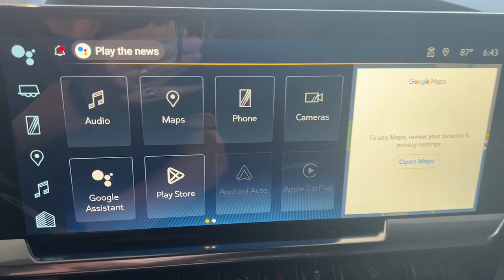2023 Chevrolet Silverado 1500 Wilmington, New Castle, Newark, Hockessin, Claymont, DE 230457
Black New 2023 Chevrolet Silverado 1500 LT available in Wilmington, Delaware. Servicing the New castle, Newark, Hockessin, Claymont, DE area.

Diver Chevrolet
2101 Pennsylvania Ave

Black 2023 Chevrolet Silverado 1500 LT LT1 EcoTec3 5.3L V8 4WD 10-Speed Automatic, 4WD, Black Cloth.**AT DIVER CHEVROLET OUR SALES STAFF IS SALARY AND VOLUME BASED TO MAKE SURE YOU RECEIVE THE BEST DEAL At Diver Chevrolet we only advertise REBATES that everyone qualifies for. Diver Chevrolet we make the car buying experience Friendly, Honest and Transparent. Please read what our customers say about us. Price includes: $250 - Chevrolet Consumer Cash Program. Exp. 05/01/2023 Select In Stock vehicles only.
GVWR  7100 LBS. (3221 KG),LPO  ALL-WEATHER FLOOR LINERS  1ST AND 2ND ROWS  (includes Z71 logo on front mats),REMOTE VEHICLE STARTER SYSTEM,Z71 OFF-ROAD PACKAGE  includes (Z71) Off-Road suspension  (JHD) Hill Descent Control  (NZZ) skid plates and (K47) heavy-duty air filter Includes Z71 hard badge  (N10) dual exhaust  (RCV) 18 bright silver painted wheels  (XCK) 265/65R18 all-terrain  blackwall tires and (NQH) 2-speed transfer case.,Z71 OFF-ROAD AND PROTECTION PACKAGE  includes (Z71) Z71 Off-Road suspension  (JHD) Hill Descent Control  (NZZ) skid plates  (K47) heavy-duty air filter and Z71 hard badge Includes (WPQ) Protection Package and (AAK) All-weather Z71 floor liners  LPO.,HILL DESCENT CONTROL,LPO  ASSIST STEPS  CHROMED TUBULAR  6 RECTANGULAR  (dealer-installed),AIR FILTER  HEAVY-DUTY,DEFOGGER  REAR-WINDOW ELECTRIC,SKID PLATES,COOLING  EXTERNAL ENGINE OIL COOLER,ENGINE  5.3L ECOTEC3 V8  (355 hp [265 kW] @ 5600 rpm  383 lb-ft of torque [518 Nm] @ 4100 rpm); featuring available Dynamic Fuel Management that enables the engine to operate in 17 different patterns between 2 and 8 cylinders  depending on demand  to optimize power delivery and efficiency,SEATS  FRONT 40/20/40 SPLIT-BENCH  with covered armrest storage and under-seat storage (lockable) (STD),ALTERNATOR  170 AMPS,REMOTE START PACKAGE  includes (BTV) Remote Start  (UTJ) content theft alarm and (C49) rear-window defogger,TRANSFER CASE  TWO-SPEED  electronic Autotrac with push button control,LPO  TRI-FOLD SOFT TONNEAU COVER BY ADVANTAGE  (dealer-installed),NOT EQUIPPED WITH STEERING COLUMN LOCK  SEE DEALER FOR DETAILS,REAR AXLE  3.23 RATIO,WHEELHOUSE LINERS  REAR,LPO  ASSIST STEP AND TONNEAU VALUE PACKAGE II  includes your choice of (VXJ) Chrome 4 round assist steps  LPO (available on 1CX/1LT/1SP/1LZ) or (RVS) Black 4 round assist steps  LPO (available on 1CX/2CX/1SP/2LT/3LT) and (5JY) Tri-fold soft tonneau cover by Advantage  LPO (dealer-installed),TRANSMISSION  10-SPEED AUTOMATIC  ELECTRONICALLY CONTROLLED  with overdrive and tow/haul mode. Includes Cruise Grade Braking and Powertrain Grade Braking,WHEELS  20 X 9 (50.8 CM X 22.9 CM) PAINTED ALUMINUM  with machine face and Grazen Painted pockets,TIRES  275/60R20SL ALL-TERRAIN  BLACKWALL  (Includes (QAQ) spare tire.),LT PREFERRED EQUIPMENT GROUP  includes standard equipment,WHEEL  17 X 8 (43.2 CM X 20.3 CM) FULL-SIZE  STEEL SPARE,TIRE  SPARE 255/80R17SL ALL-SEASON  BLACKWALL,COOLING  AUXILIARY EXTERNAL TRANSMISSION OIL COOLER,EXHAUST  DUAL WITH POLISHED OUTLETS,BLACK,JET BLACK  CLOTH SEAT TRIM,CHEVYTEC SPRAY-ON BEDLINER  BLACK  (does not include spray-on liner on tailgate due to Black composite inner panel),THEFT-DETERRENT SYSTEM  UNAUTHORIZED ENTRY,AUDIO SYSTEM  CHEVROLET INFOTAINMENT 3 PREMIUM SYSTEM  with Google built-in  13.4 diagonal HD color touchscreen  includes multi-touch display  AM/FM stereo  Bluetooth streaming audio for music and most phones; featuring wireless Android Auto and Apple CarPlay capability for compatible phones  advanced voice recognition  in-vehicle apps  personalized profiles for infotainment and vehicle settings (STD),PROTECTION PACKAGE  includes (B1J) wheel house liners and (CGN) Chevytec spray-on bedliner,Tow Hitch,Lane Departure Warning,Lane Keeping Assist,Front Collision Mitigation,Front Collision Warning,Automatic Highbeams,Climate Control,Multi-Zone A/C,A/C,Security System,Rear Defrost,Keyless Entry,Power Door Locks,Power Driver Seat,Adjustable Steering Wheel,Heated Front Seat(s),Driver Adjustable Lumbar,Remote Engine Start,Keyless Start,Heated Steering Wheel,Security System,Rear Defrost,Remote Engine Start,High Output,Keyless Start,Locking/Limited Slip Differential,Four Wheel Drive,Tow Hooks,Power Steering,ABS,4-Wheel Disc Brakes,Aluminum